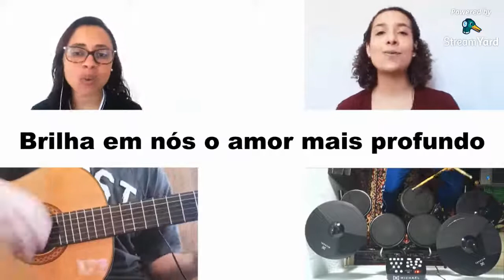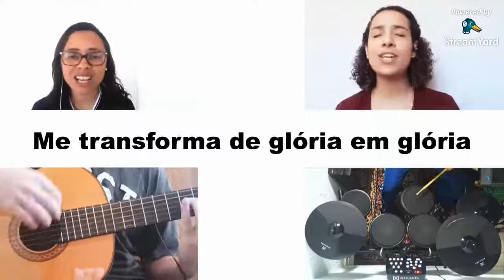Culto 21-10 • Quarta-feira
Culto celebrado na quarta-feira, dia 21-10 às 20h

Participações:

Direção do culto: Pr. Eduardo Garcia
Momento de oração: Pr. Ricardo Fiorotto ( )
Pregação: Bruno Rosa ( )
Broadcaster: Raissa de Souza

Autor: Graham Kendrick
Vocais: Beatriz Rosa, Virgínia Fiorotto e Fernando Peixoto
Contrabaixo: Thiago Teixeira
Violão: Henrique Tofolo
Sintetizador: Fernando Peixoto
Edição: Fernando Peixoto
Arranjo: Fernando Peixoto

Avisos:
Narração: Cristiane Santos
Artes: Raissa de Souza
Edição: Rene Melo
Colaboração: Pr. Eduardo Garcia

Photos by Northfolk, Volodymyr Hryshchenko, Akira Hojo, Austin Distel all on Unsplash and Google Earth.